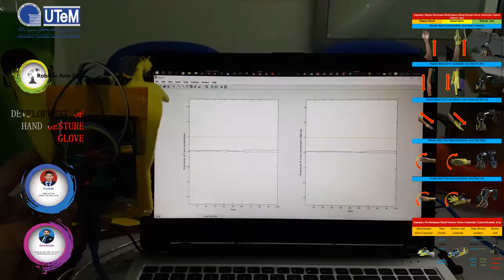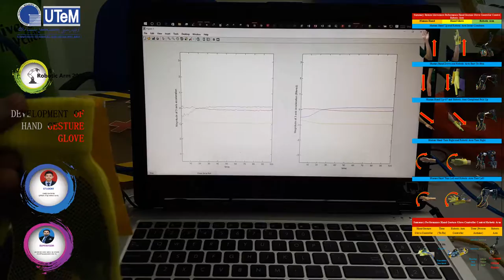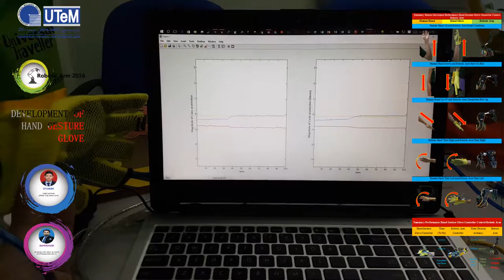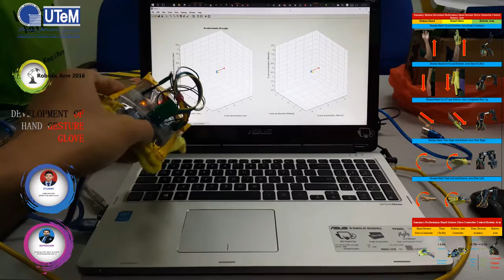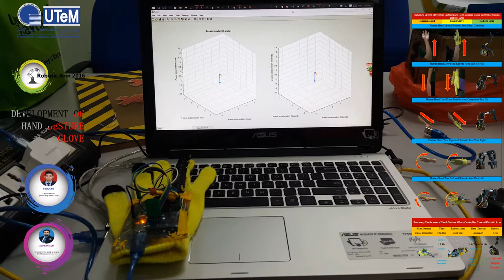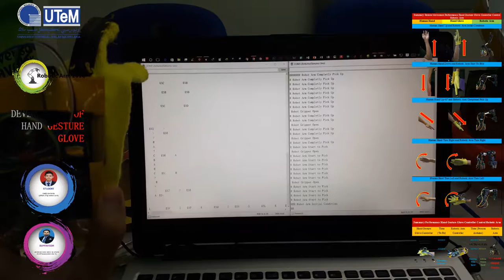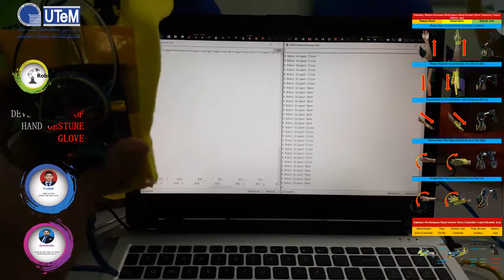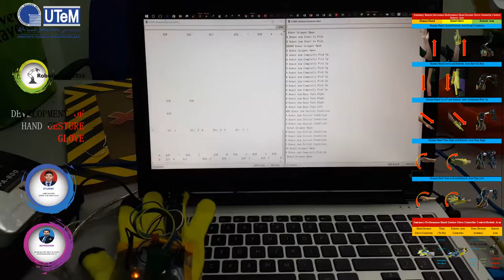Development Hand Gesture Glove To Control Robotic Arm_2016/2017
Development Hand Gesture Glove To Control Robotic Arm

ABSTRACT

A Hand Gesture Glove (HGG) is a control device, using Human-Machine Interaction (HMI) concept. A HMI is great interaction technology between a human being and a machine. An important the HMI in Robot arm that is because the machine or robot can replace human to do more work in dangerous areas and also in the areas which cannot be accessed by human. The Hand Gesture Glove control device is control by human hand gesture. This is construct based on 3 Axis Accelerometer, flex sensor and including the wireless interface technology. And this control device action or motion movement is freedom and flexible than the other device controller such a keyboard, joystick and PC mouse. The developed devise is applied to Robotic Arm and further evaluated it performance.